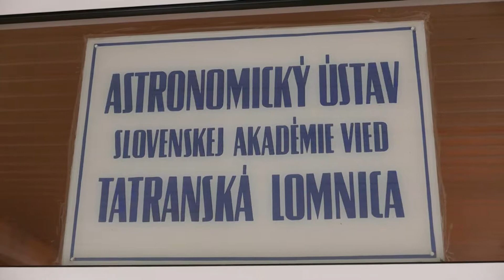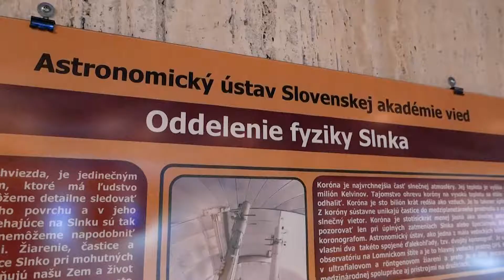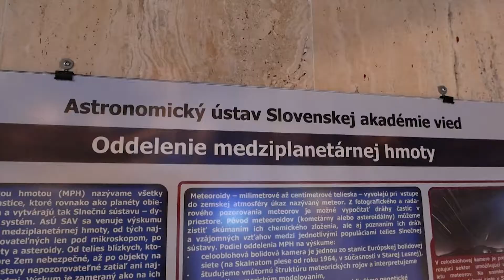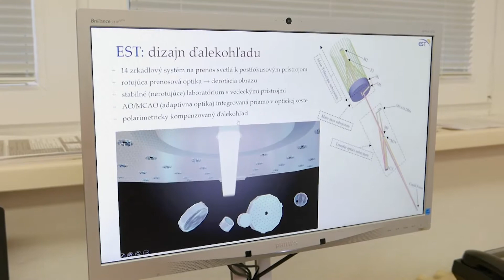Astronomický ústav SAV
"Máme šťastie, že žijeme pri veľmi slušnej hviezde", myslí si riaditeľ Astronomického ústavu SAV, Peter Gömöry. Vedci z tohto ústavu sa okrem iného intenzívne venujú práve výskumu Slnka.